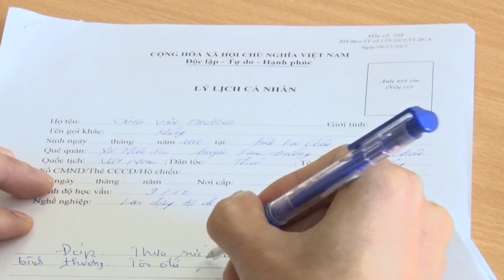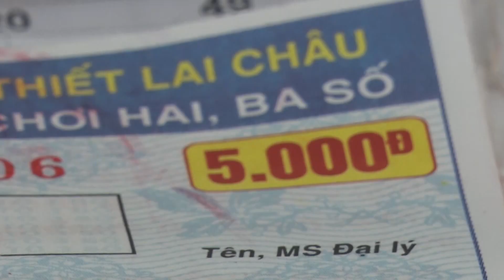Hai trai bản liều lĩnh xuống phố c.ư.ớ.p giật tài sản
- Tin tức mới nhất về an ninh trật tự
- Tin tức về Lai Châu
- Các hoạt động nổi bật của lực lượng Công an Lai Châu.
© Bản quyền thuộc về AN NINH LAI CHÂU.
© Copyright by AN NINH LAI CHÂU ☞ Do not Reup!